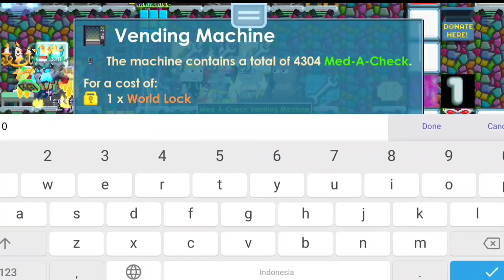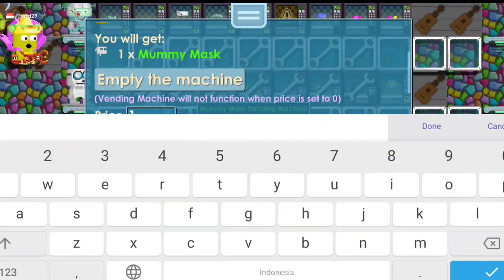Profit Buy+ Growtopia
Giveaway 50 dls untuk 50 pemenang, masing-masing dikasi 1 dls.. yu bantu share ke temen-temen kalian biar mereka tau.. pemenang diundi pas channelku mencapai 5.000 subscriber..

☑ Game Growtopia
☑ Video Game For Fun